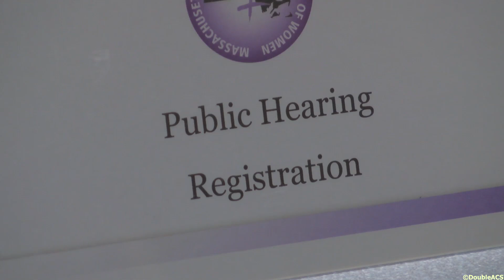DoubleACS Daily News 04-16-2015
The Massachusetts Commission on the Status of Women held a public hearing at the Attleboro Library yesterday evening. The government appointed commission works with women and policy makers to raise awareness about the obstacles women face, and to promote legislation to address those issues. The Attleboro hearing was one of many meetings held throughout the state where women had the opportunity to share their testimony. Victoria Budson chairs the commission, and she offered some insight into yesterday’s event.

On April 7th the Attleboro City Council heard a proposal for a plan to reduce the cost of electricity for residents. The plan is coordinated by the Southeastern Regional Planning and Economic Development District and the electric supply company Good Energy. The representatives came to the Attleboro City Council again on April 14th to address additional concerns and answer questions. Ross Perry of the Southeastern Regional Planning and Economic Development District spoke with us about the plan.